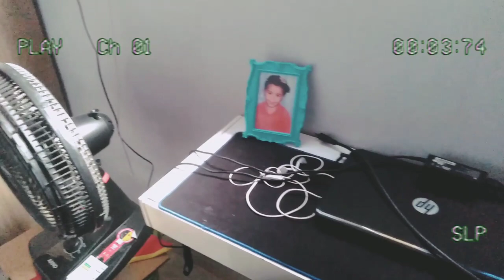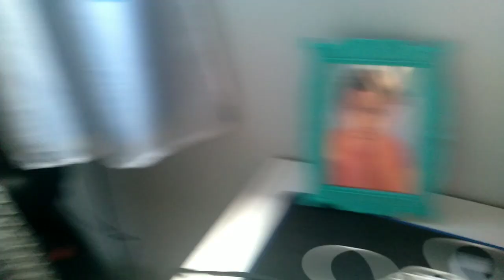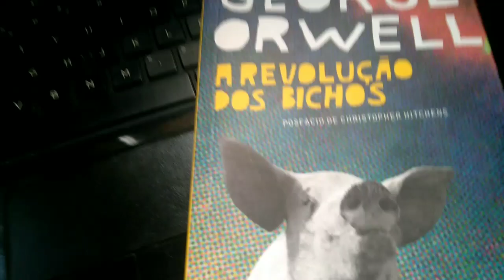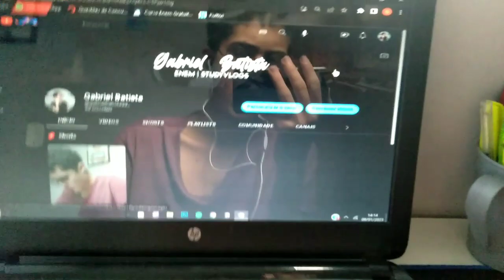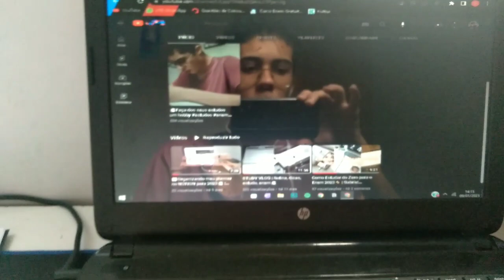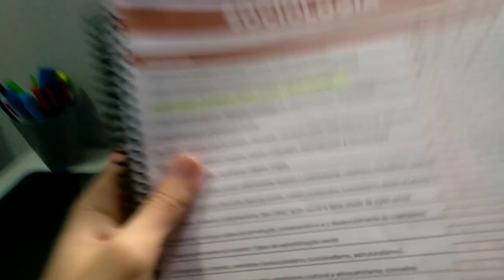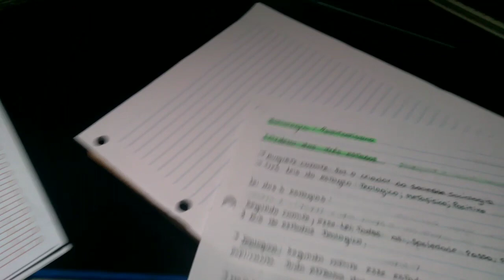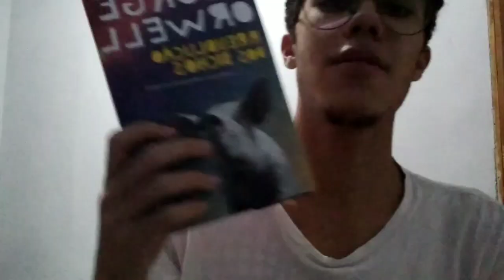📚STUDY VLOG | 💥Rotina de Estudo, Organização e Nova técnica de Estudos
💥Eai rapaziada me chamo Gabriel e sejam bem-vindos ao meu canal,
meu sonho e passar em medicina e nesse ano de 2023 eu vou fazer minha primeira prova pro enem.